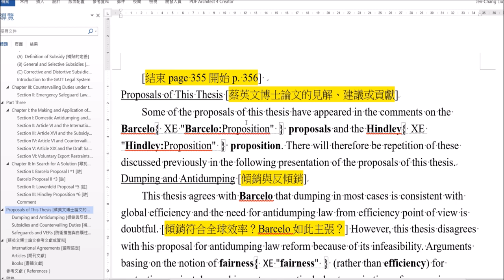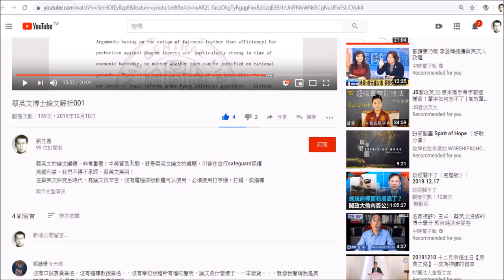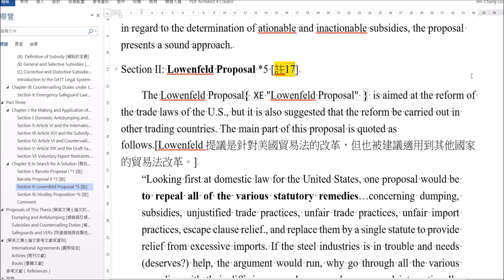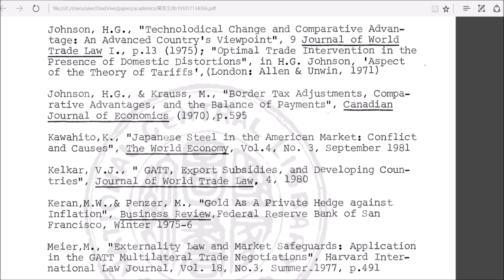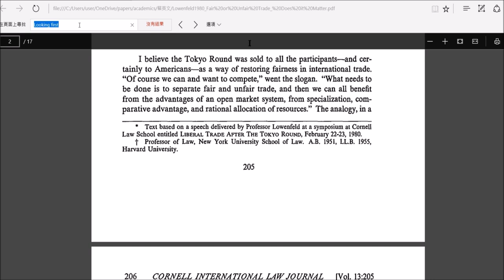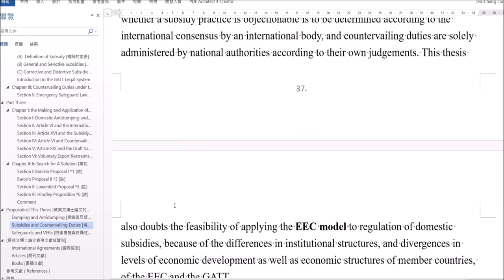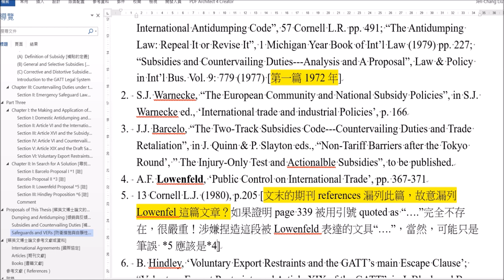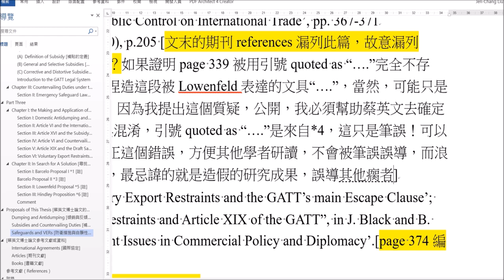蔡英文博士論文解析010 程式設計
蔡英文(1983, page 339)博士論文內容：
Section II: Lowenfeld Proposal *5
The Lowenfeld Proposal is aimed at the reform of the trade laws of the U.S., but it is also suggested that the reform be carried out in other trading countries. The main part of this proposal is quoted as follows.
“Looking first at domestic law for the United States, one proposal would be to repeal all of the various statutory remedies… "
然而，在我閱讀註腳 *5 內容 "13 Cornell L.J. (1980), p.205" 後，發現不存在蔡英文引用於 quoted as "..." 的內容。注意，這是一段 quotation mark 標註的文句！
真難想像，這種批評被台灣的學術研究者認為是「用顯微鏡查論文頁面的細菌」？